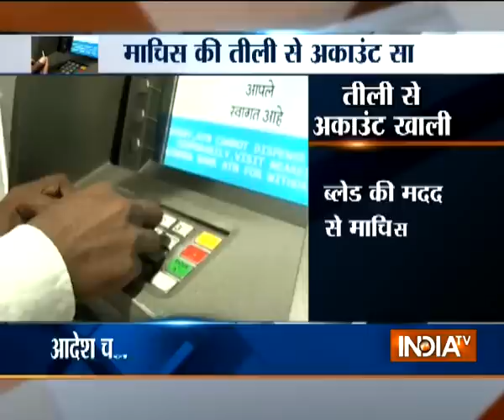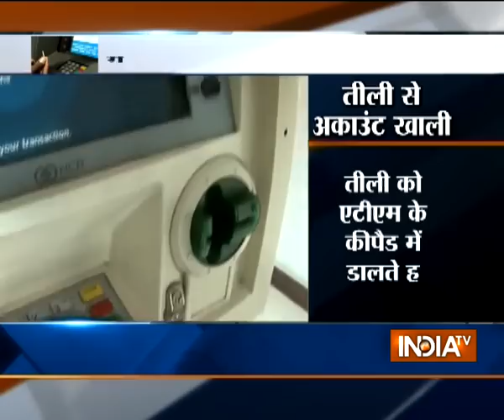Pune: Robbers loot cash from ATM machines by using matchstick